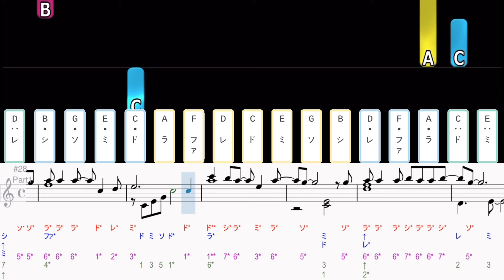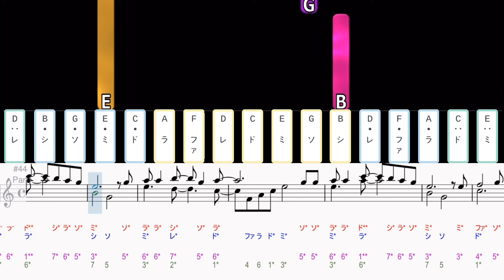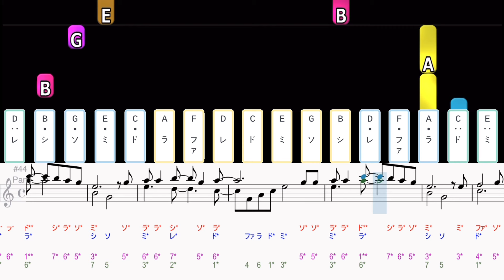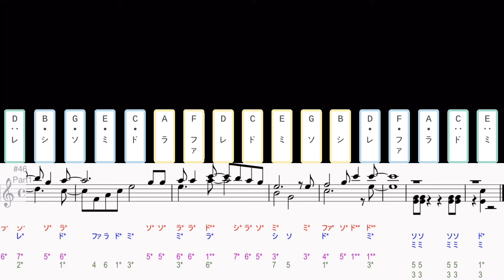カリンバ楽譜◆石野真子「狼なんか怖くない」17音カリンバ譜面、TAB譜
石野真子「狼なんか怖くない」
17音カリンバ用楽譜です。
ダウンロード用は下記のリンクよりどうぞ♪

🔹Amazonインフルエンサーページを作りました。
Amazonで販売されている商品で私が持っているものを写真フォルダに追加していきます。
一言感想も載っておりますので、商品選びにぜひご活用ください。

🔹カリンバ音階シールはこちらで販売しております

【ハンドメイド販売サイト】

掲載している楽譜はこちらのサイトで販売しております